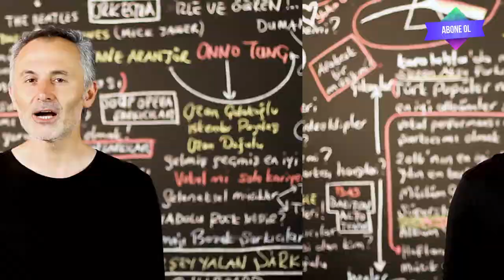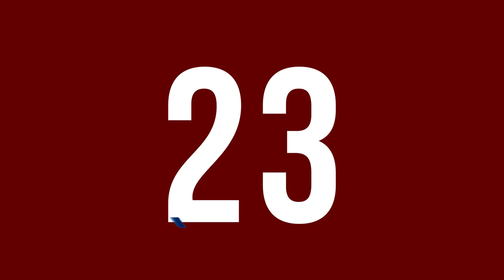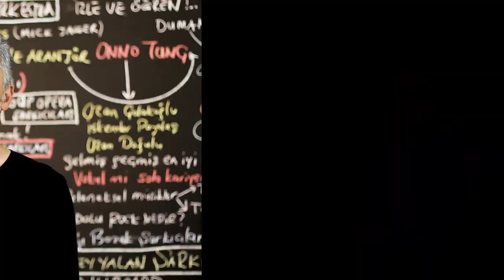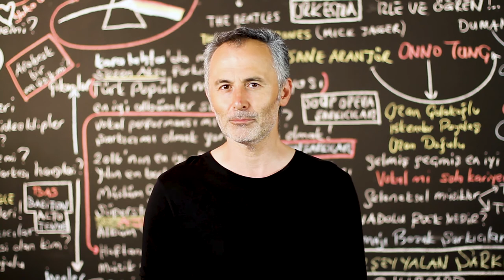En Çok İzlenen Video Klipler (4 - 10 ARALIK 2020 ) - ŞAFAK KARAMAN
2020 ŞAFAK KARAMAN MÜZİK

YouTube'da  4 - 10 ARALIK 2020 haftası içinde  en çok hangi video klipler görüntülendi? Bu sorunun cevabı için hazırladığımız bu videoyu izlemeniz yeterli. Listede, haftanın en çok izlenen 40 video klibi sıralanıyor. Bu sıralama, resmi görüntüleme sayılarına  ve YouTube tarafından yapılan resmi açıklamaya göre yapıldı. Dolayısı ile yeni şarkı  yada eski şarkı  tüm şarkıların video kliplerinin  haftalık performanslarını bu videoda bulabilirsiniz. Listeye giren video kliplerin geçen hafta kaçıncı sırada olduğu ve 1 hafta içinde kaç görüntüleme aldığı da rakamları ile  ekrana geliyor. Özetle, Türkçe şarkı ya da yabancı şarkıların Türkiye  YouTube'da ki haftalık özeti bu videoda. Liste hakkında düşünce ve yorumlarınızı ve kanalımızda görmek istediğiniz içerikleri yorum sayfasında bizimle paylaşabilirsiniz. İyi seyirler.

1-Bilal Sonses & Yıldız Tilbe - Hasbelkader
2-İbrahim Tatlıses - Nankör Kedi (Y. U. Remix)
3-Ece Mumay - Galaksi
4-Canbay & Wolker - Yangınlar
5-Mabel Matiz - Toy
6-Şöhret Memmedov - Öpüm Nefesinden
7-Zehra - Cennetten Çiçek
8-Pinhani - Dünyadan Uzak
9-Didomido & Eglo- G- Nimet
10-Resul Dindar / En Sonum
11-İkiye On Kala - Kafamda Kentsel Dönüşümler
12-Ziynet Sali - Kalbim Tatilde
13-Meg - Yaralarımı Sar
14-İkilem - Bir Sebebi Var
15-Irmak Arıcı - Yağmurum Ol
16-Emir Taha - Huyu Suyu
17-Ados - Yıkılır
18-Madrigal - Seni Dert Etmeler
19-Sibel Can - Bil Diye Söylüyorum
20-Nigar Muharrem Ft. Çınare Melikzade -Seviyor Sandım
21-Resul Dindar&Aslıhan Güner / Kapundaki Nar Midur
22-Zeynep Bastık, Anıl Piyancı - Bırakman Doğru Mu
23-Hadise - Küçük Bir Yol
24-Murda & Ezhel - Bi Sonraki Hayatimda Gel
25-Tuğkan - Kusura Bakma
26-Diyar Pala - Uzak Ol
27-Murda & Ezhel - Duman
28-Xir - Sallan
29-Zeynep Bastık, Emir Can İğrek - Dargın
30-Ece Ronay - Şiki Şiki
31-Tuğçe Kandemir - Kurban Olduğum
32-Grup Roj - Duydum ki Bensiz Yaralı Gibisin
33-Şehinşah - Kunteper
34-Mustafa Ceceli - Rüyalara Sor
35-Bilal Sonses & Seda Tripkolic - Sonu Gelmez
36-Gazapizm - Pisliğin Üstüne Basmışlar
37-Emir Can İğrek - Akşamcı
38-Meg - Bağışla
39-Contra - Islak Kum
40-Bilal Sonses & Derya Bedavacı - Sende Kaldı Yüreğim